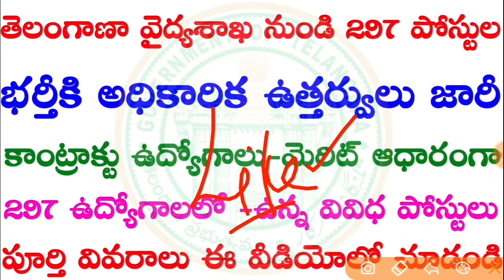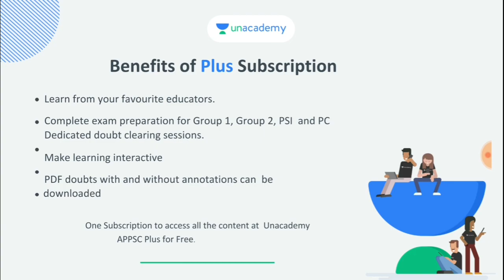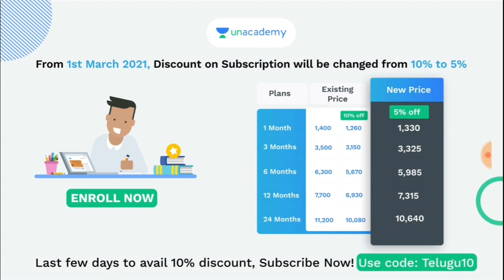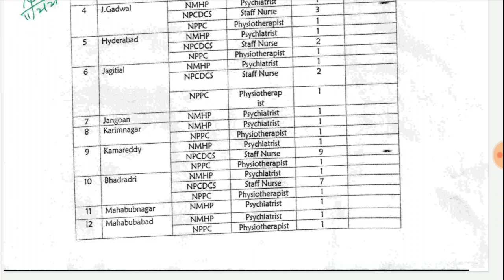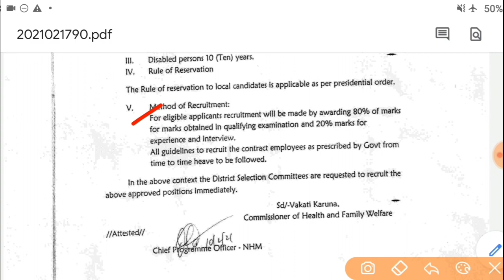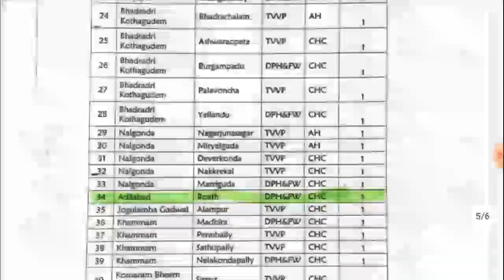తెలంగాణా వైద్య ఆరోగ్య శాఖ 297 పోస్టుల భర్తీకి అధికారిక ఉత్తర్వులు జారీ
USE CODE: "BSK10" for FREE ACCESS